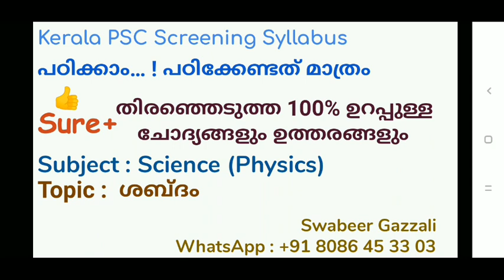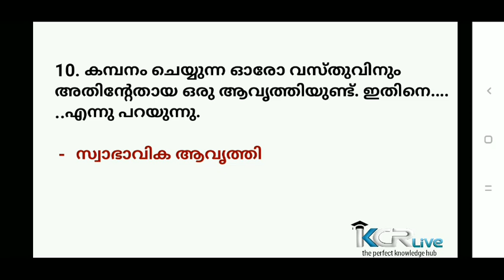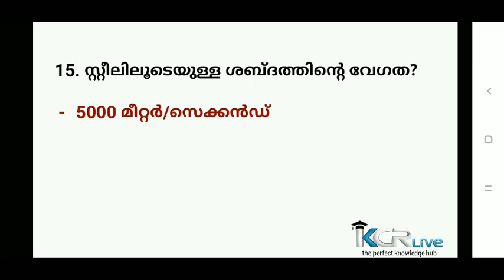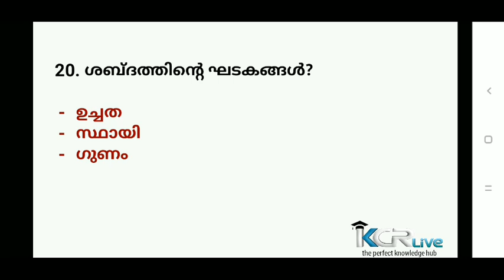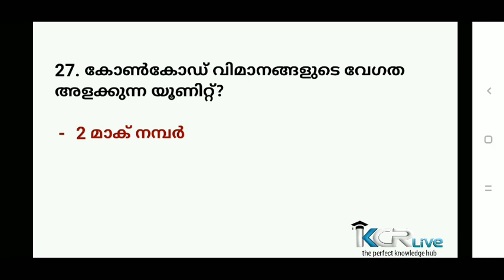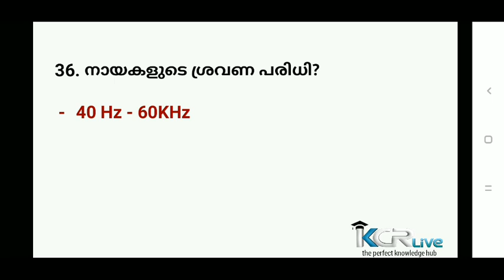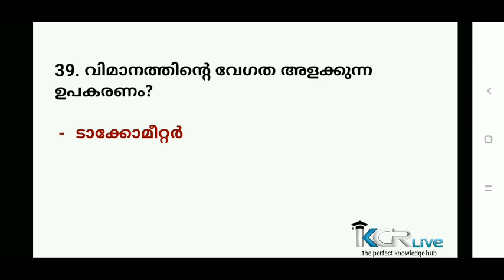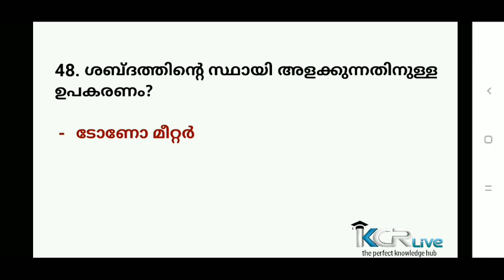PSC LDC / LGS Preliminary | ശബ്ദം | Science | Physics | KCR Live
Kerala PSC Exam Special
LDS/LGS Screening Syllabus Class
സയൻസ് - ശബ്ദം